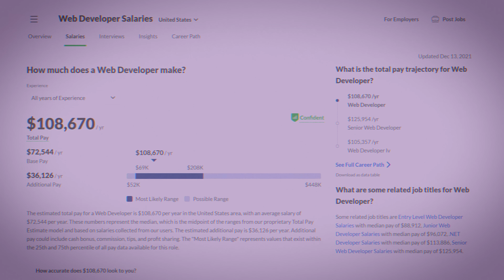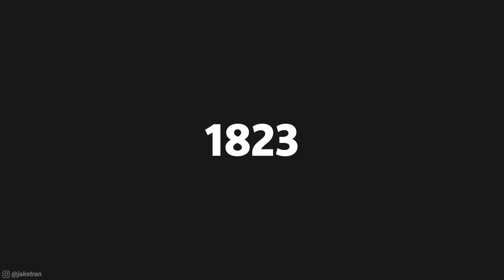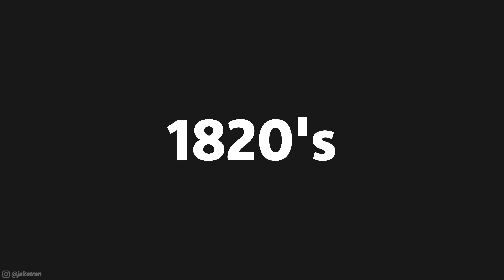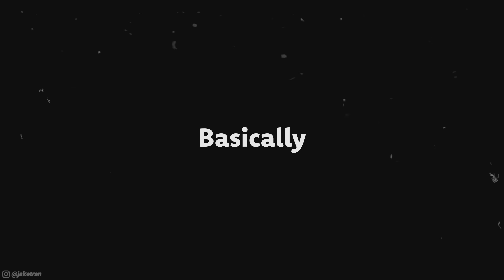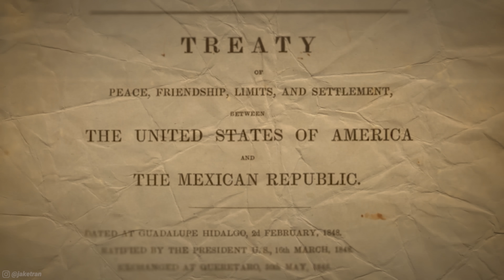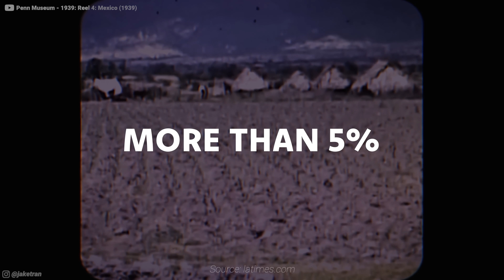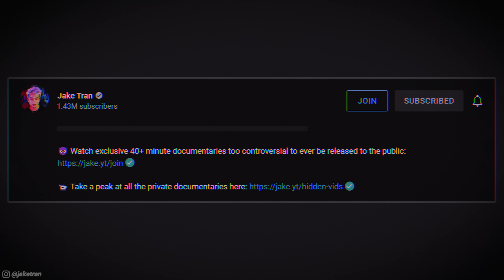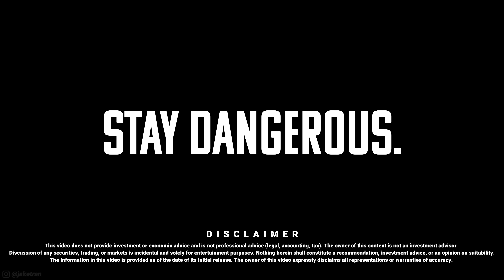Why Mexico is poor.